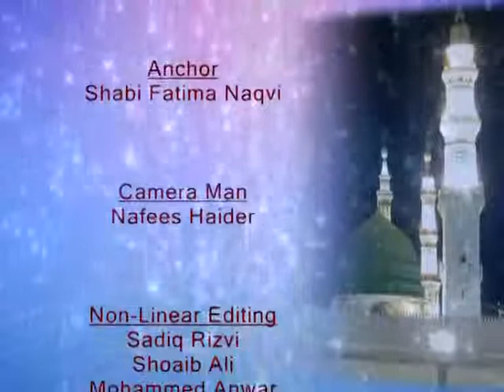Hadees e Zindagi Episode 18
Hadees e Zindagi Episode 18 by: Maulana Ehsan H. Jawadi & Sister Shabi Fatima Naqvi.